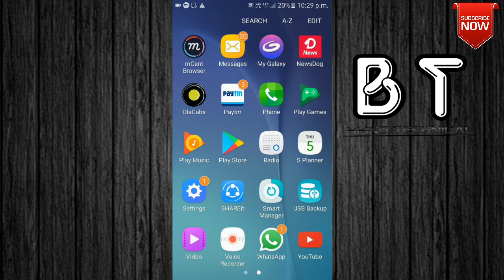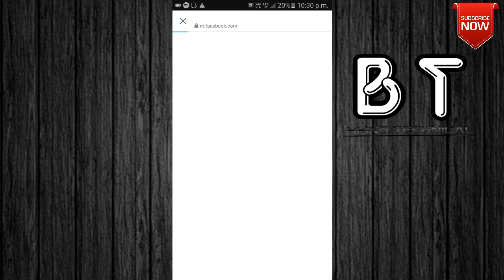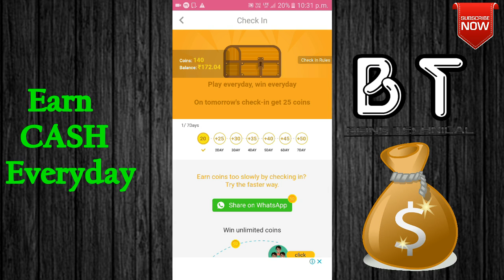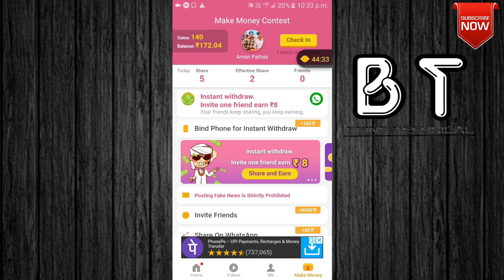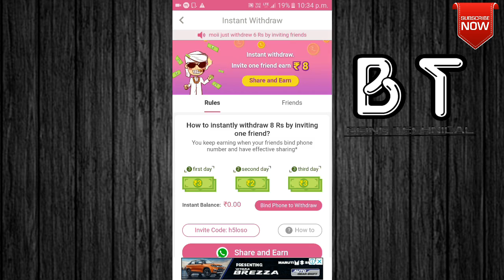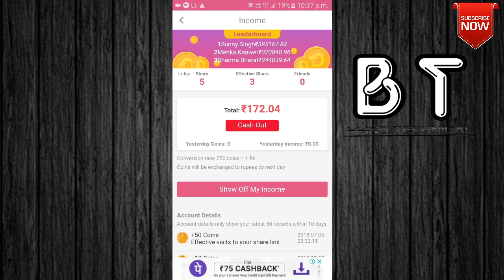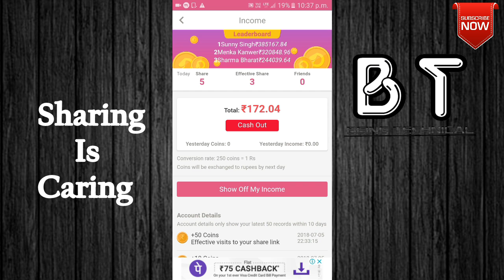Unlimited Earning In NewsDog 2018 Trick & Transfer Rs200 In Paytm!! Do Fast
Download & Install Using Below Link!!

Hello dosto mai Aman to kaise ho aap log to dosto aaj ki video me mai apko bilkul sahi tareeka btane vala hu ki aap APP ke through paisa kaise kamaa sakte hai or vo bhi aap PAYTM me paise le sakte hai. To dosto mai apko iss video me btaaunga ki aap ek din me 100rs. kaise  kamana hai dosto plz video ko pura watch karo tabhi aap bhi 200rs. withdraw kr paaoge.